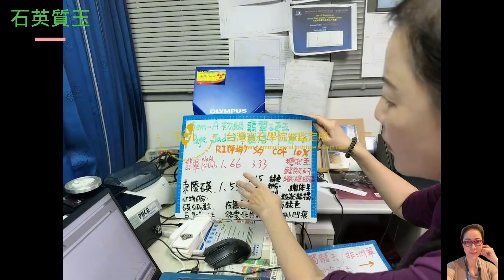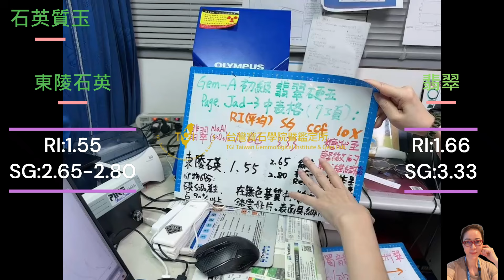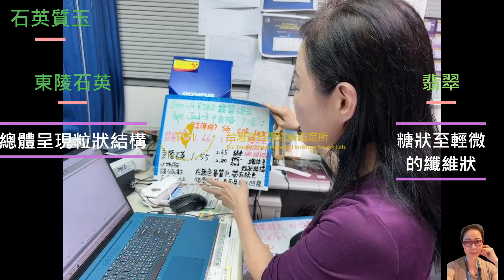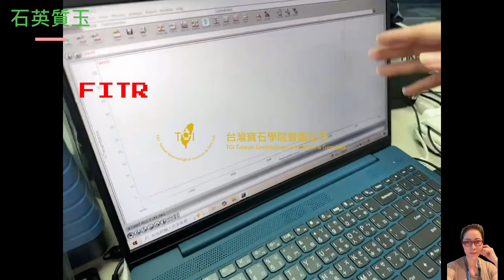非洲翠、獨龍玉、東陵石、印度玉、南非玉、巴西玉、石英質玉、砂金效應-Aventurine 介紹與鑑定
【TGI台灣寶石研究中心暨鑑定所】為一專業、誠信的寶石鑑定中心與寶石學教學機構。專門培養Gem-A(FGA/DGA)國際證照寶石學家。為求台灣珠寶鑑定技術與國際接軌，學院積極推動寶石學教育，培養學員鑑定、欣賞及投資買賣的專業知識以達學院宗旨。
如需鑑定服務或詢問課程，請洽LINE : 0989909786或TEL : (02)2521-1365